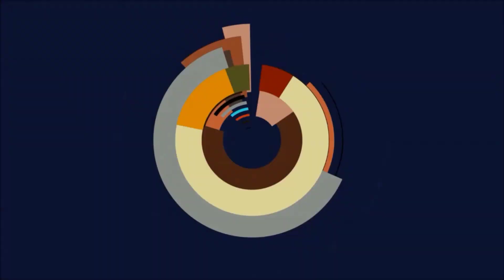Let's Play Stronghold 3 - #30